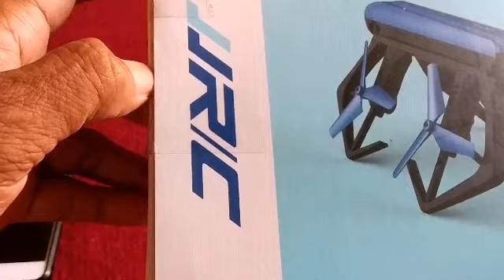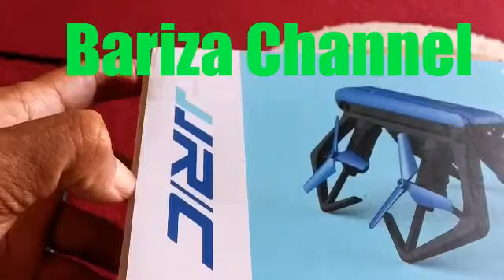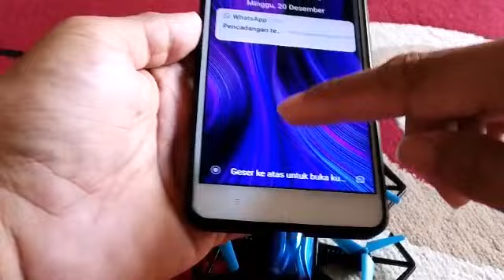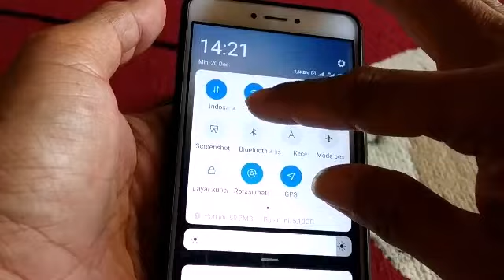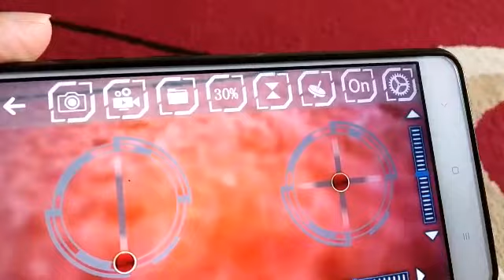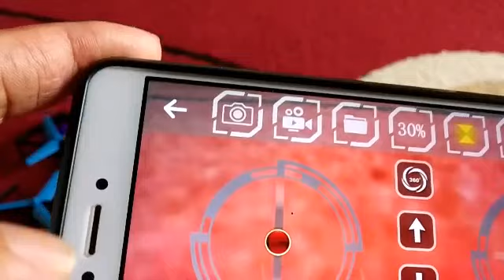Tutorial Lengkap Drone kepiting jjrc H43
Drone keluaran jjrc yang tidak diragukan lagi kehandalannya.
Drone ini mirip kepiting sehingga dinamakan drone crab.. drone ini tanpa remote..lho kok bisa??
Untuk lebih jelasnya silahkan langsung tonton videonya ya sob 😁😁